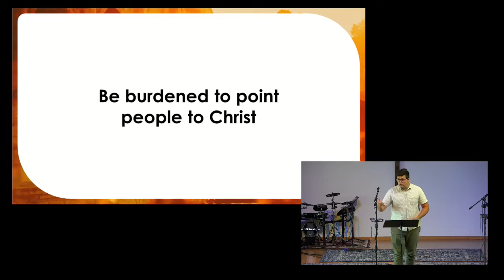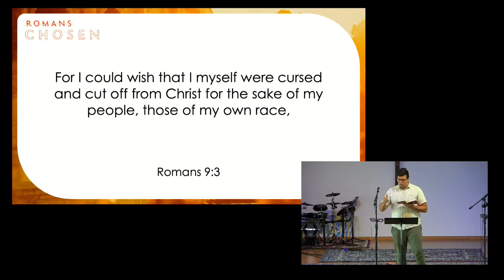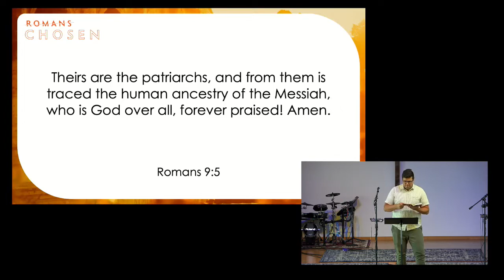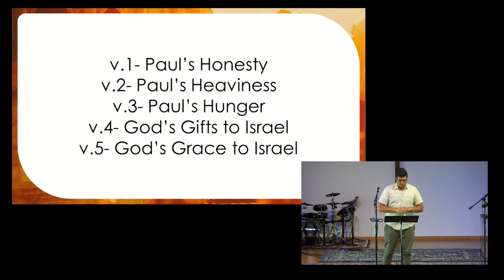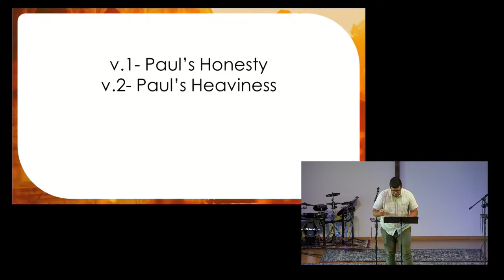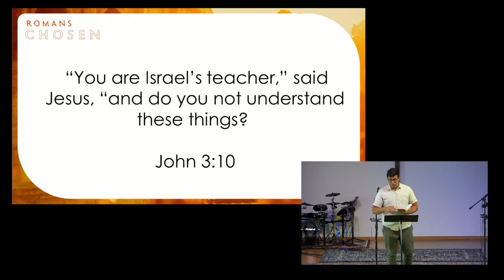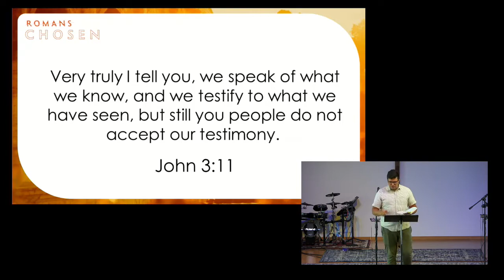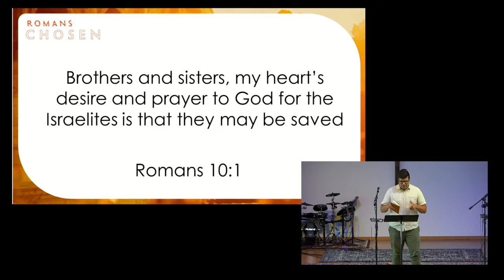Burdened for Christ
Director of Student Ministries Kraig Sorvick weighs in on having a "Burden for Christ".

Follow MBC!!